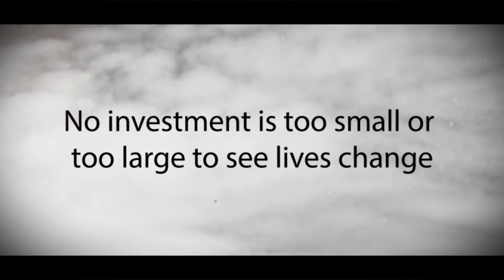Project Video 8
Are you looking for an amazing  promo videos. We make the best video solutions for your Business, Channel,Personal use or any other,with the best support for affordable price.